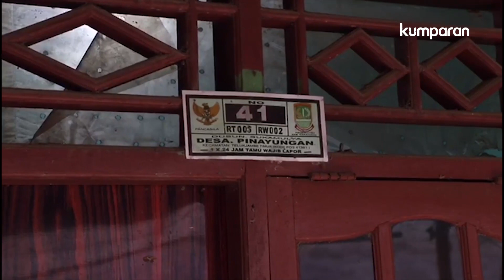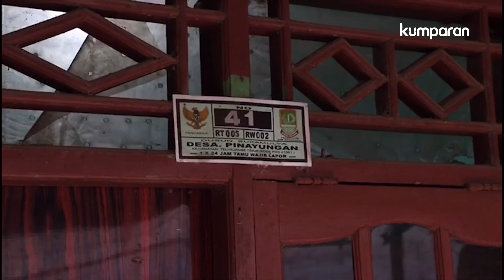Rumah pelaku dan korban mutilasi Karawang, Jawa Barat.